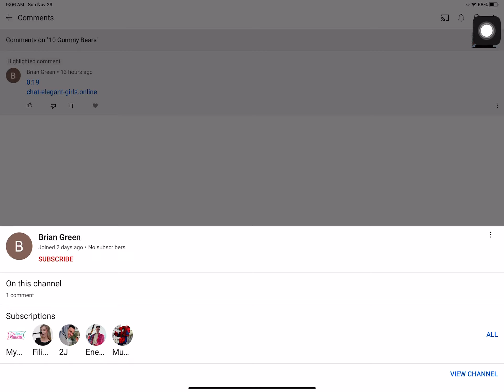November 29, 2020